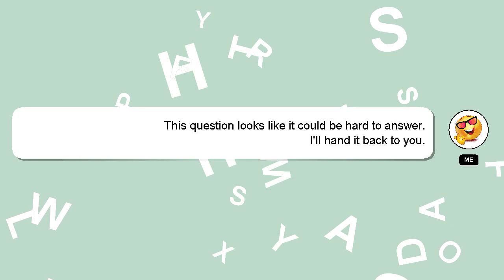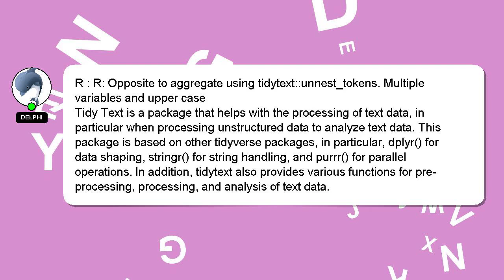R : R: Opposite to aggregate using tidytext::unnest_tokens. Multiple variables and upper case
and aggregate tidytext::unnest_tokens. upper R using to R: Multiple case Opposite : variables